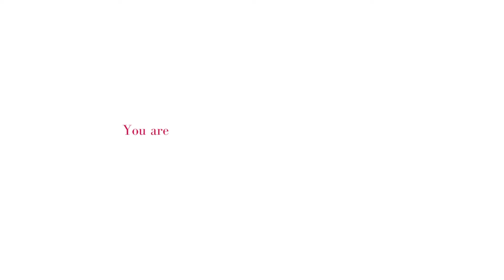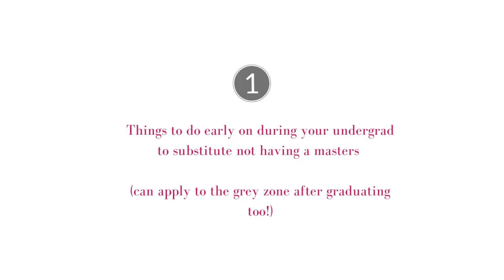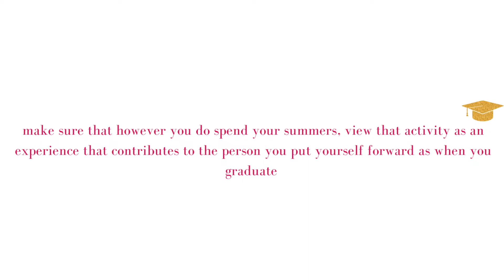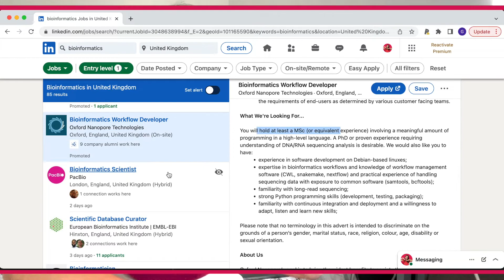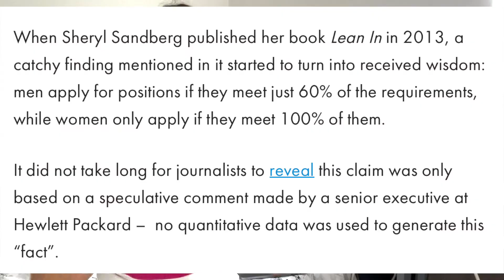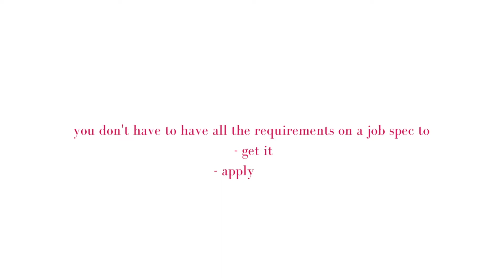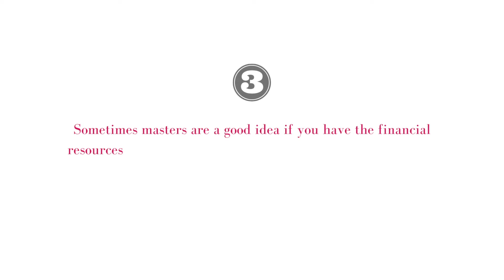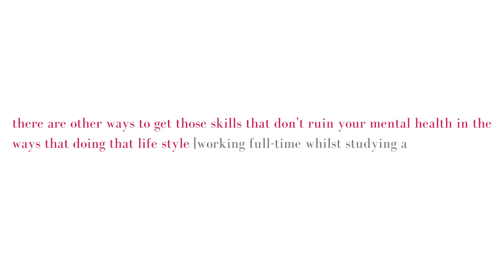You don't need a masters degree to work in Data Science | Genomics with Georgia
Hello Friends!

With my BSc Graduation from my 2020 degree being held earlier this month I was inspired to shout from the rooftops about why you don’t need a masters to get into Genomic Data Science or Bioinformatics!

TIMESTAMPS
00:00 = intro
01:45 = video run down
2:52 = how to bulk out your undergraduate time with extra stuffs
6:25 = applying to jobs that require a masters without one
9:24 = masters degrees can be helpful if.
11:53.= outro

Links to mentioned helpful things:

Learn to code like me:
★ Learn Python on Codecademy (Specifically Learn Python3)
★ My article with EI about why undergrads should learn to code

Frequently Asked Questions:
•A. 25
•Q. When did you start learning to code?
•Q. What languages do you mainly use in your work?
•A. Python, Bash, R
•Q. Where are you based?
•A. I live and work in Cambridge UK
•Q. What do I work on?
•A. I'm a genomic data scientist working on malaria genomic surveillance
•Q. Why are you making this channel?
•A I feel very lucky to have stumbled into this field slightly before the start of the pandemic. I love my job so much and want to share how I made the transition from a wet lab biology degree and bring more transparency to the field of bioinformatics and genomic data science